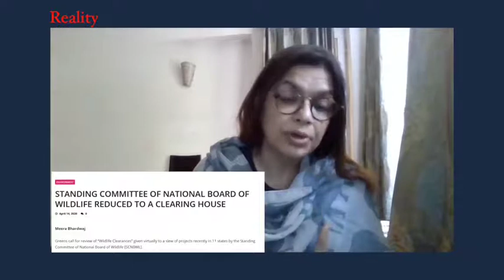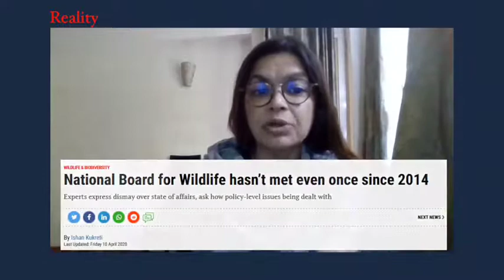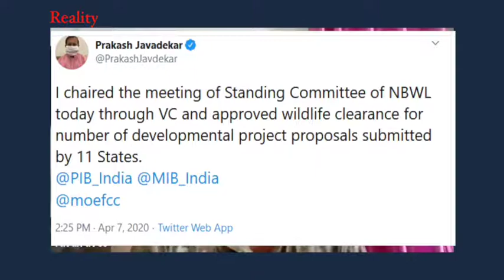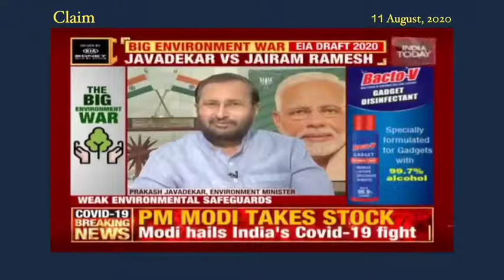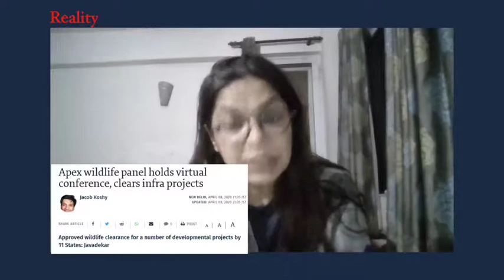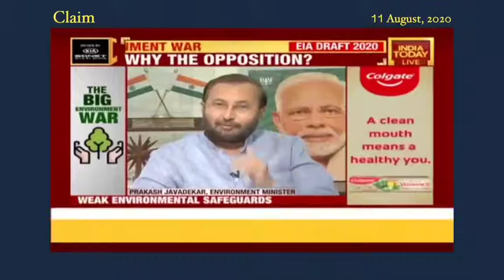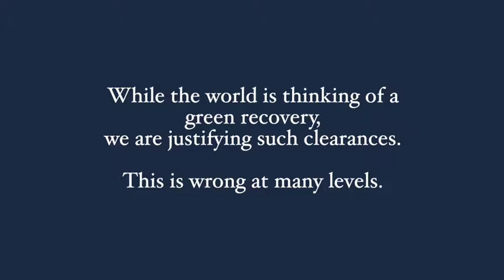Mythbuster 2: Is National Board for Wildlife working "effectively"?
Mr. Minister, here's your myth buster

At the peak of India’s nationwide coronavirus lockdown, when almost all government offices were shut, one government ministry (other than the health ministry) kept its doors open. This was the Ministry of Environment, Forests and ClimateChange

On April 7, the standing committee of the National Board for Wildlife (NBWL), and on April 15 the expert appraisal committee (EAC) held meetings through video conference, facilitated by the Union environment minister. As a result, the ministry could well have become an example for the world’s countries to emulate, on maintaining focus on national environmental issues despite the unfolding tragedy. However, this was not to be.

The standing committee of the NBWL met less for the purpose of protecting and conserving wildlife and more for the opposite. It considered 31 proposals in all, 16 of which related to highways, transmission lines, and railway lines through national parks, sanctuaries, and tiger corridors. And all 16 proposals were approved. An array of other projects concerning nearly 3,000 acres of land located in ecosensitive areas were also approved.

Conservationist @bindraprerna and @a_naturalists_column tell us more about how exactly the National Board of Wildlife has been functioning "effectively"